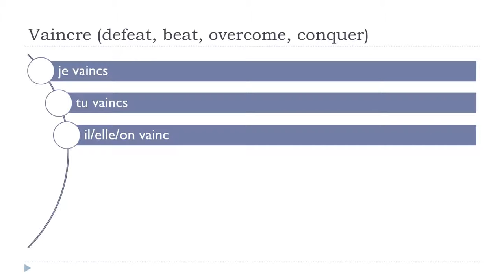Ucam Francuski = Vaincre # Indicatif Présent